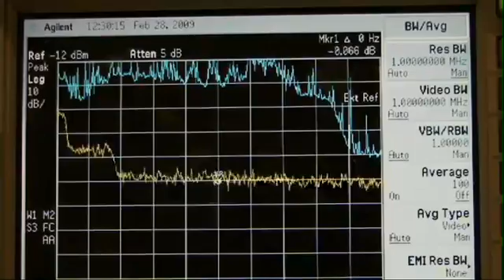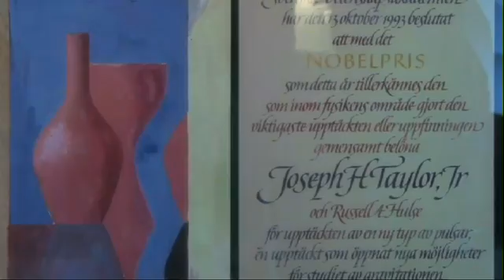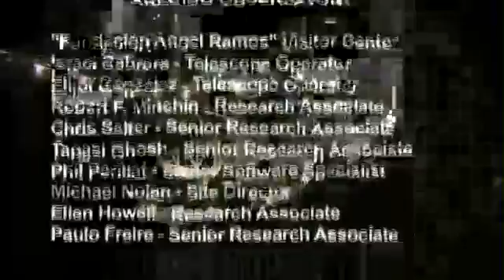56 Arecibo Observatory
Arecibo Observatory
Type of observatory: Radio
Description: The Arecibo Observatory is the world's largest radio telescope and the world's most powerful radar transmitter. It consists of a fixed 305-m spherical primary reflector with a steerable secondary and feed system suspended 135 m above the primary."